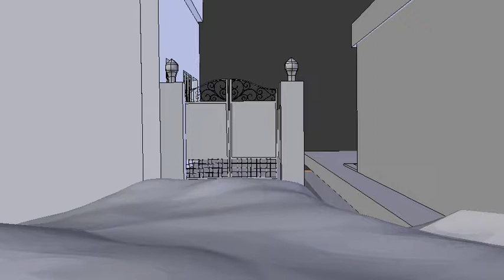suryapeta city40001 0250